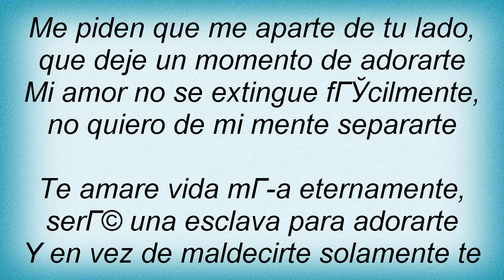Lucero - Me Piden Lyrics